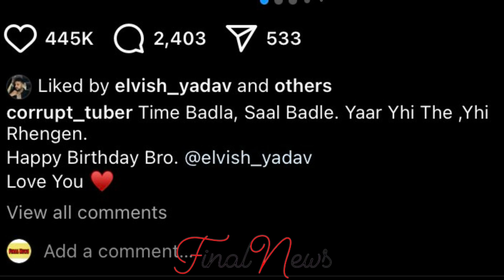Elvish को जन्मदिन पर Kataria ने दिया Special Gift, देख ख़ुश हुए Fans...| Elvish Yadav Birthday Video